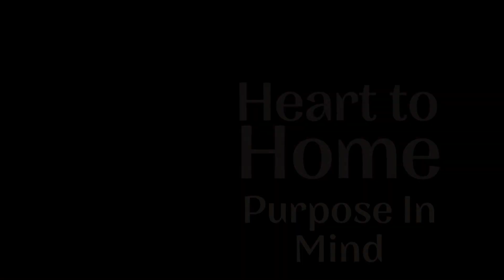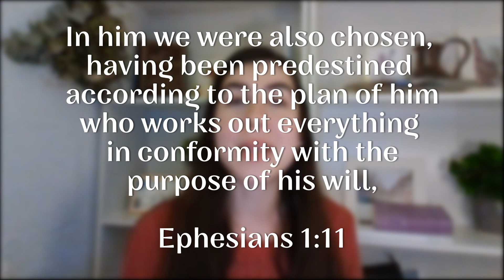Heart to home - Purpose In Mind - 11/11/2022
Miss Arianna Mayo is a Missionary who grew up in CCH and was then called by God to go serve in Nantes, France. If you wish to support her missionary journey check out this link!